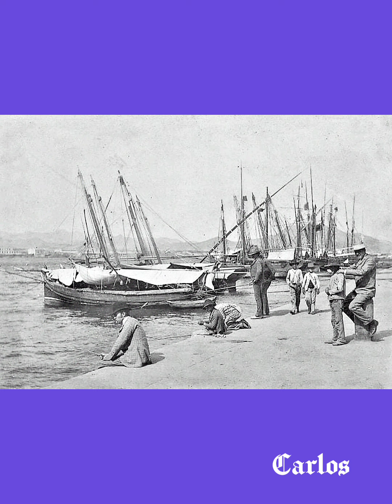Águilas salve marinera